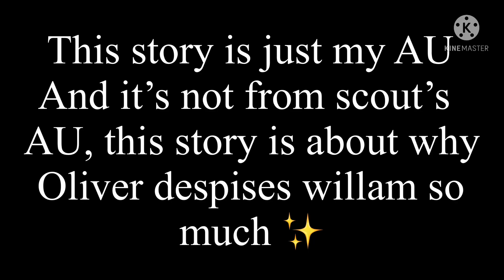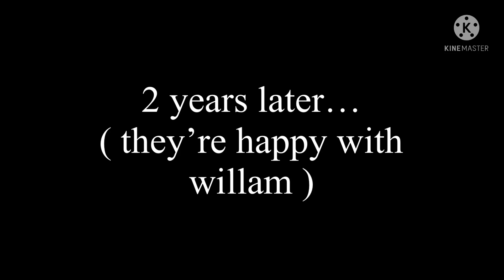Why Oliver hates willam so much? // willam’s past // part 1 // original// gacha club // my AU! //